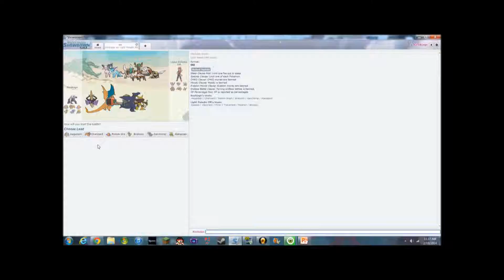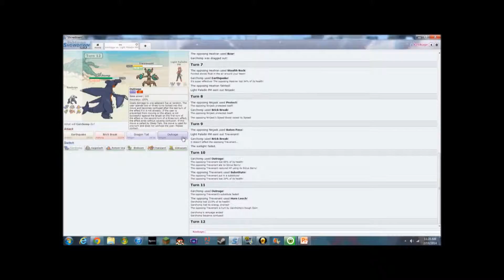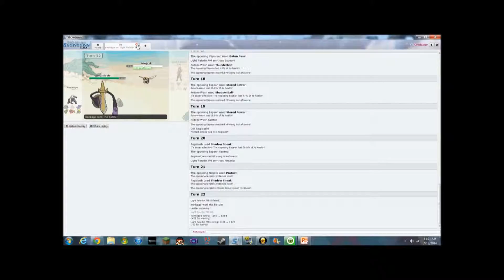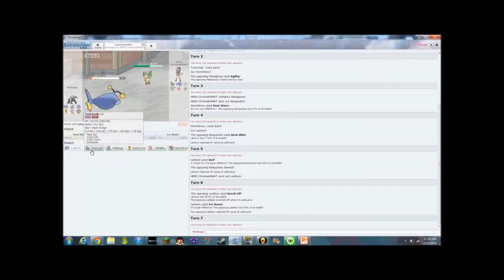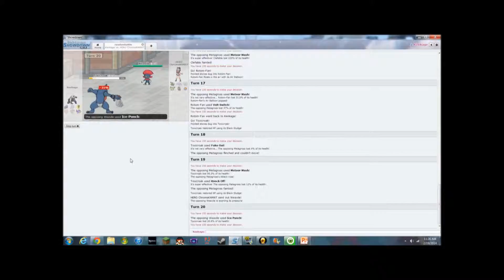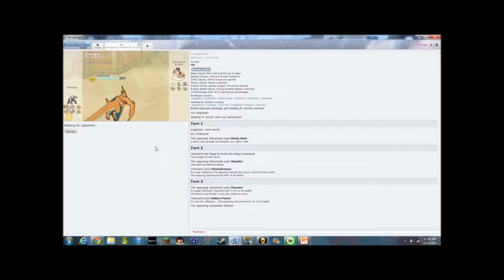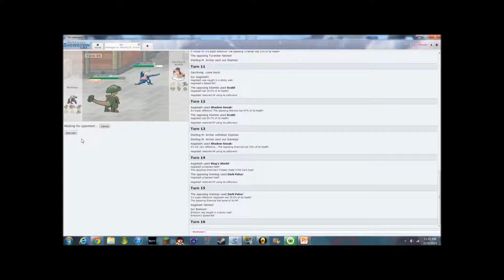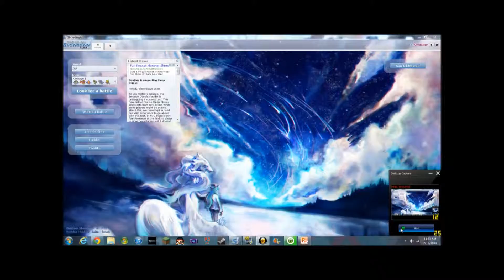Pokemon Showdown w/Kenkage93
Had a break from studying so I thought I would record something new.

I don't claim to own Pokemon or this game. I just want to bring joy to the internet.